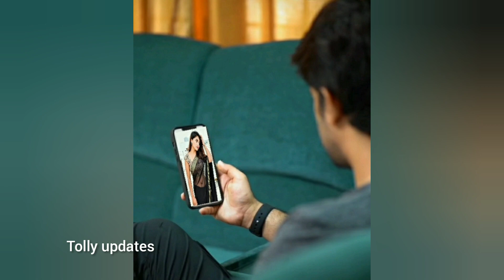హారిక ఫొటోస్ ని చూస్తూ మురిసిపోతున్న ఆబిజీ తో వీడియో వైరల్//harika abijeet webseries promotion